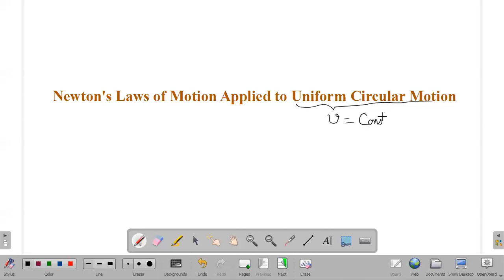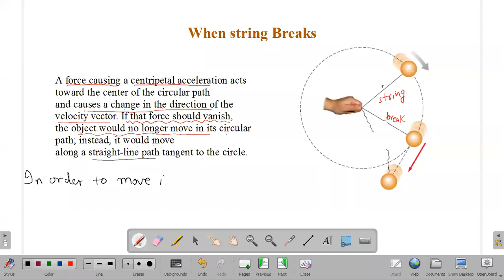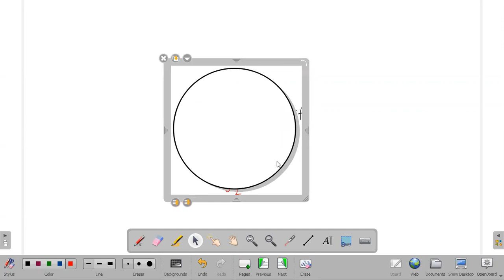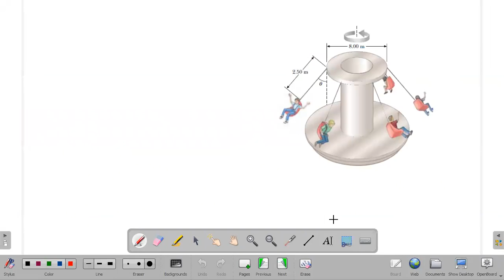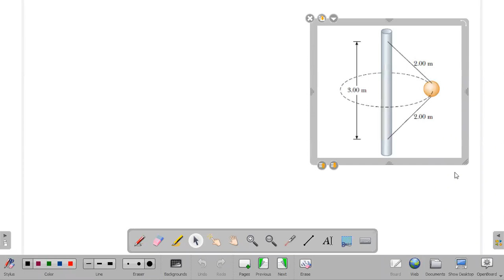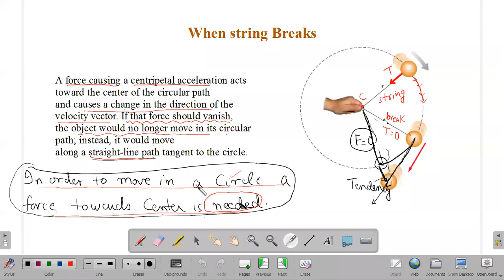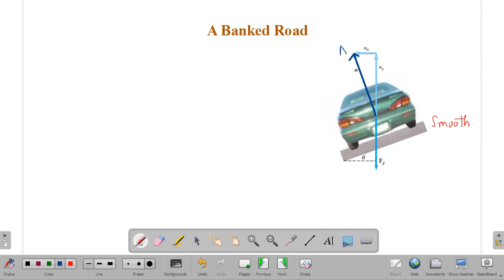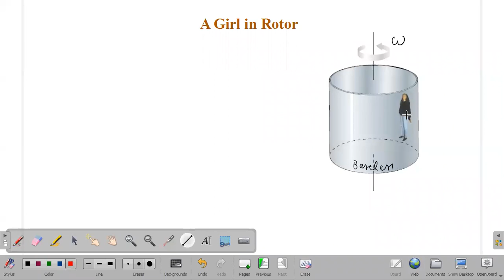Circular Motion & Newton's Laws of Motion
Using Newton's Laws of motion in uniform circular motion and complete clarity of centripetal force was discussed in today's live class. The recorded video is uploaded for revision and reference in future.